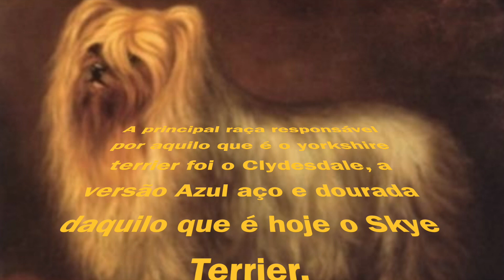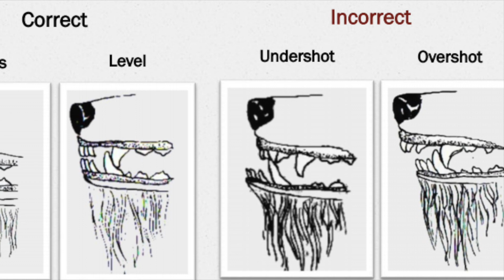O Standard do Yorkshire Terrier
O standard ou estalão da raça yorkshire terrier; breve explicação do que é o standard e das características que um cão deve ter para que possa ser chamado de yorkshire terrier.
Versão simplificada para principiantes :)

Saudações Caninas